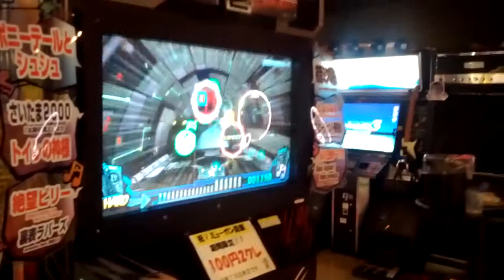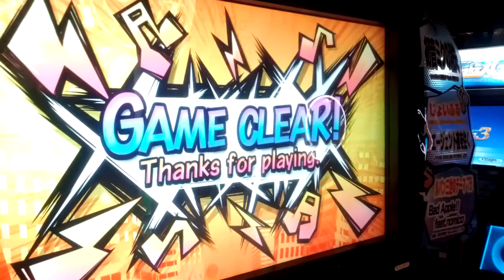Music GunGun! 2 - 1st try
Jedna hudebni strilecka (hudebni hra = strilite ro rytmu).
Japan, Osaka, Namba
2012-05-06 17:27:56